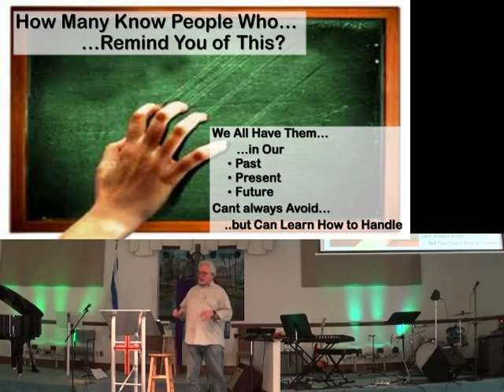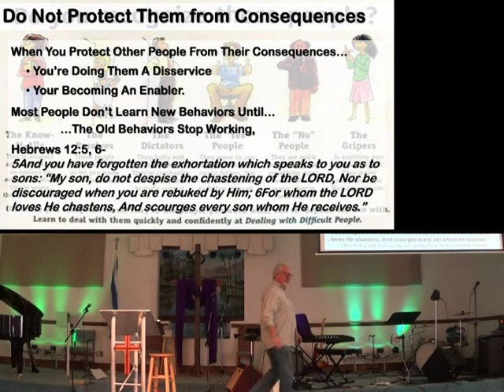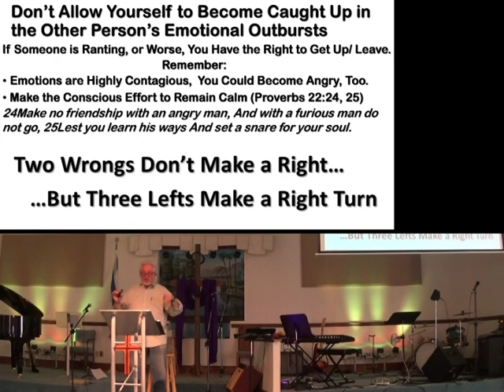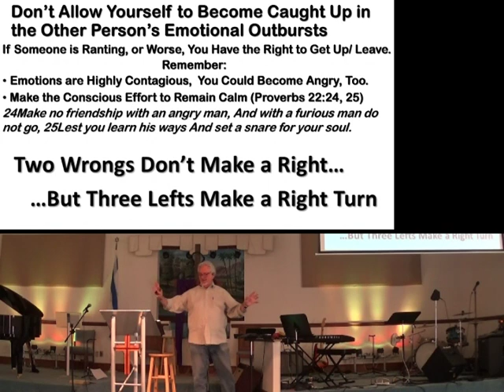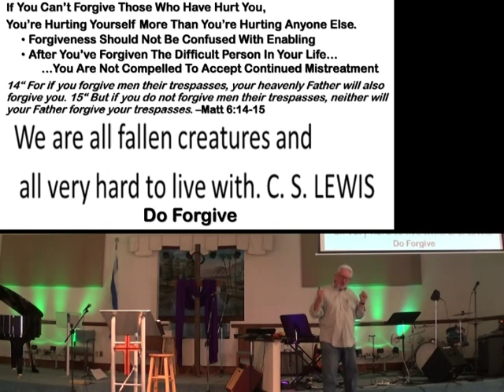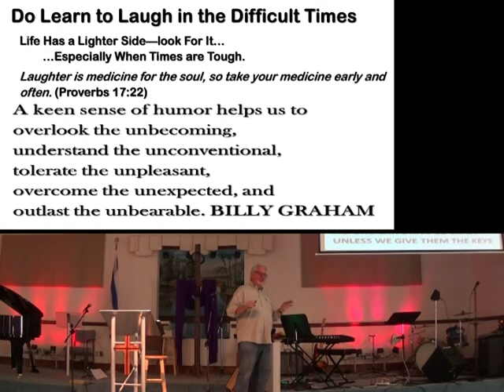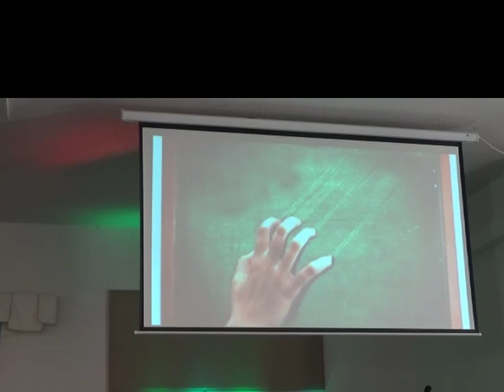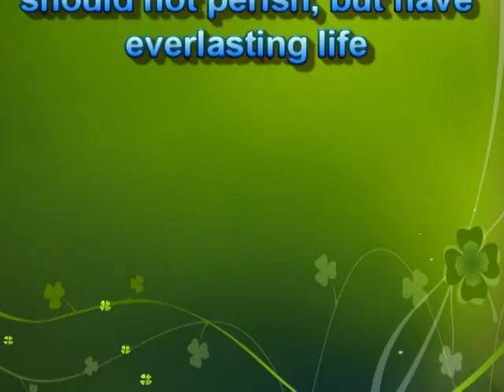Dealing with Difficult People - Pt 2 _ 29-Sep-19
Amazed:: Cover by ECC Praise Band
Pastor: David Linton
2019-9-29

CCLI 5918